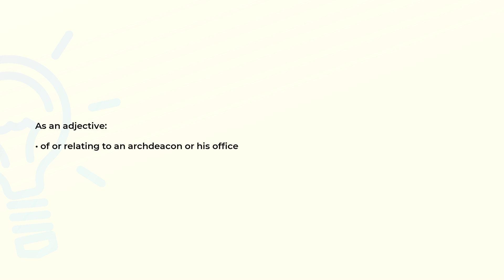What is the meaning of the word ARCHIDIACONAL?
Definition and spelling of the word ARCHIDIACONAL.

(00:00) Intro
(00:07) As an adjective
(00:14) Spelling

As an adjective (00:07):
• of or relating to an archdeacon or his office